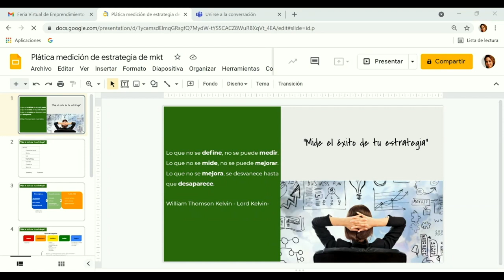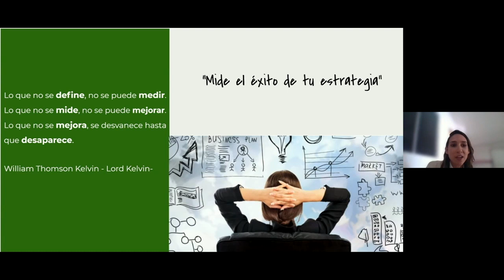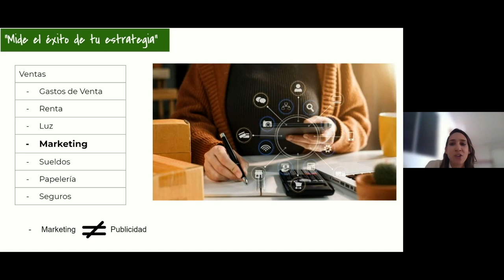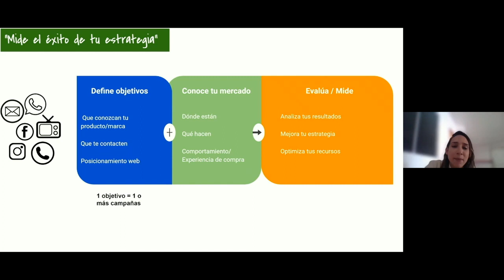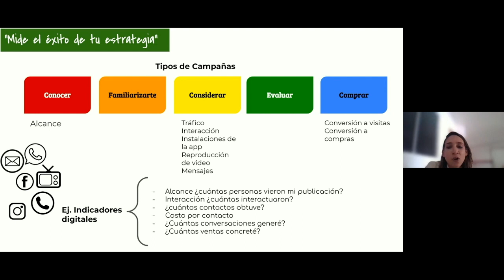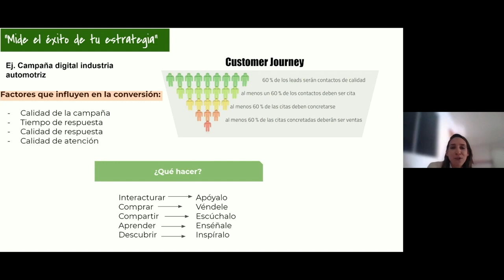Conferencia Margistral 2 : Mide el éxito de tu estrategia, Con Sara Latofksi